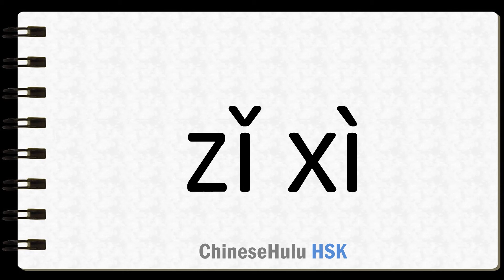How to Say attentive in HSK Chinese